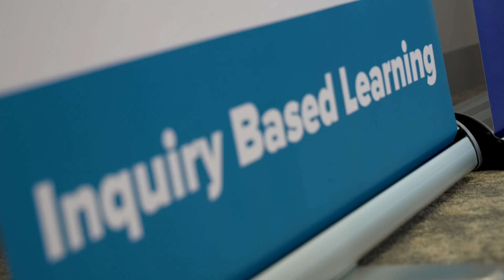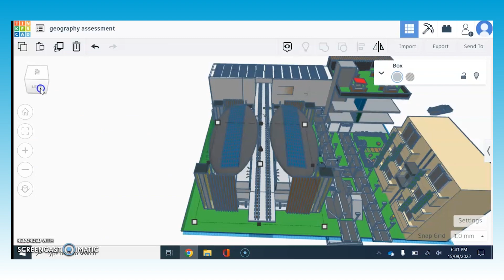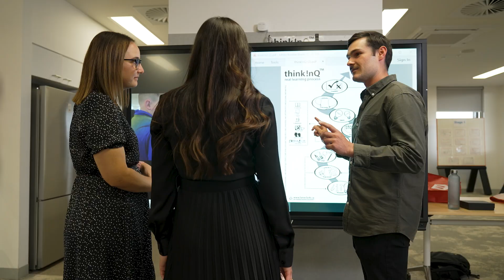Sydney Metro Education: Inquiry-Based learning with Western Sydney University, November 2022